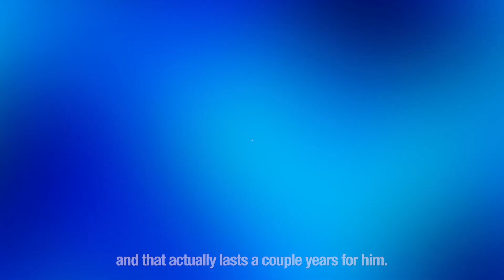Scoliosis Treatment - Testimonial Tariq (Oman) by Dr Will Kalla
Tariq shares his Scoliosis Treatment experience  at Precision Spine Singapore and Dr Will Kalla
Therapy for his scoliosis is exercise based